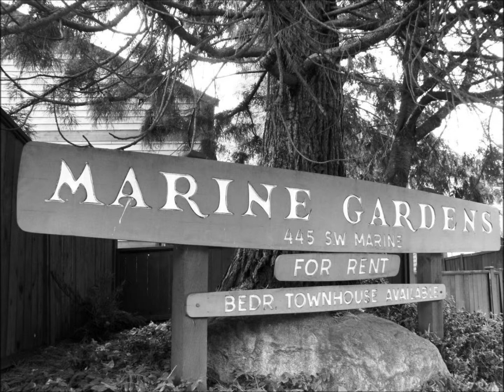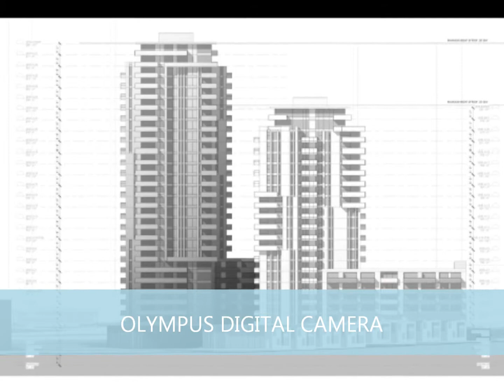Marine Gardens Video Save Vancouver's affordable rental housing gem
Fundraising video for dana.io to raise $500 for a 5-minute documentary in February 2015.